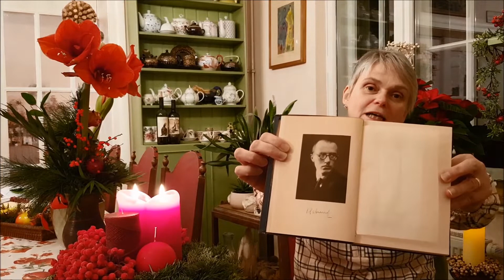Der digitale Adventskalender am 8. Dezember 2021.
Sabine Weindel liest das Gedicht: "Als Gott, der Herr, zur Erde ging" von Klabund (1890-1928)